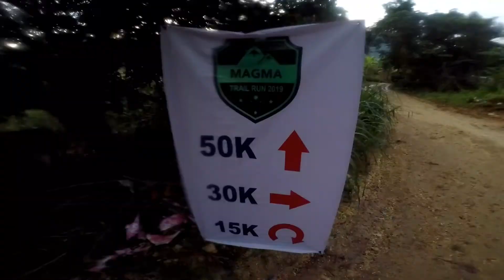MagMa Trail Run 2019 (30km Category)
MagMa Trail Run 2019
30km Category
1,900+ MASL
12hrs 54mins (9hrs cutoff time)